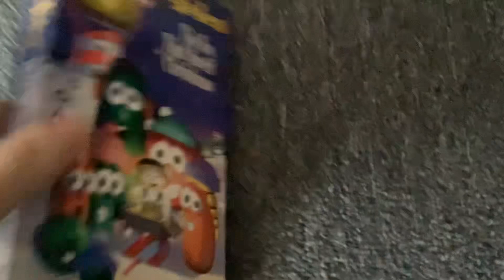VeggieTales: The Toy That Saved Christmas 1999 VHS: Review